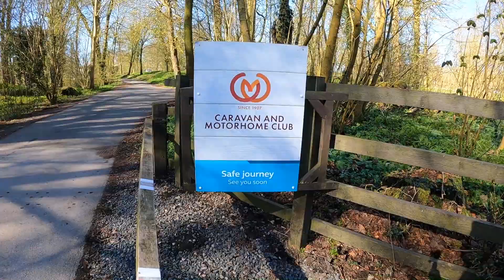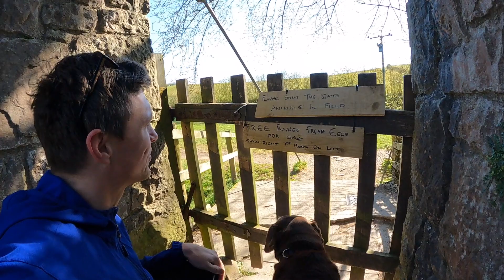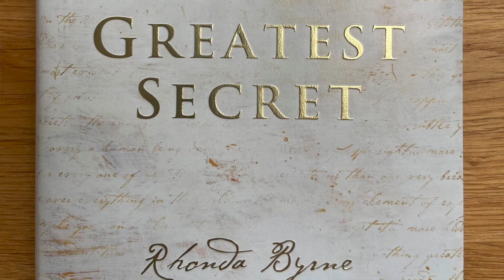Kendal walks || Hawes bridge (Natland) to Sedgwick || Motivated country walks || Christian Hoyle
If you are looking for a walk with beautiful countryside and awesome river views. Then this is it. All seasons are special along this walk, the sun reflecting off the river and the nature that thrives in the sun. Then we have the beautiful winter ice along the river, forming what I can describe as Ice art.

Bags of history along the way passing an old gun powder factory.

Another walk pondering life and looking at ways to maker our journey on this lovelly earth a little more positive and optimistic.

The walk starts at Hawes Bridge, Natland, Cumbria and follows the river to Sedgwick where there is a bridge to cross back over the river. You can also walk to Kendal from here or follow on to levens.

Link to my Previous Video (First Time Trip to Bebington (Port Sunlight & The Wirral) | Fun with Liam Simonsen | Christian Hoyle)

And, get updates of recent happenings, and daily motivation.
Cheers,
Christian Hoyle - Catalyst For Change